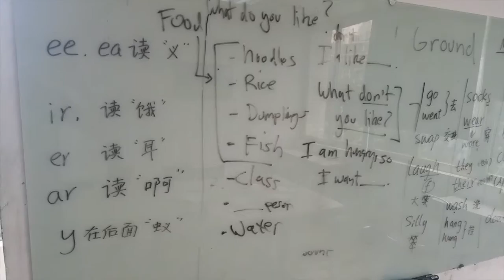Day 48: Teaching English to Crazy Chinese Children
On Saturdays I've been teaching English to a class of 8-year olds and it gets a little crazy, but it's still fun. I guess they were sort of under control...most of the time. :)

I’m learning Chinese in Haikou at the Hainan Premier Language School and these videos will give you an idea of what it’s like for a beginner trying to learn Mandarin. If you have any questions, let me know!